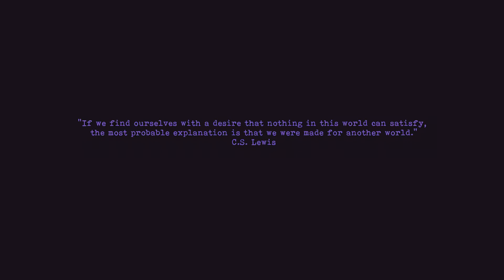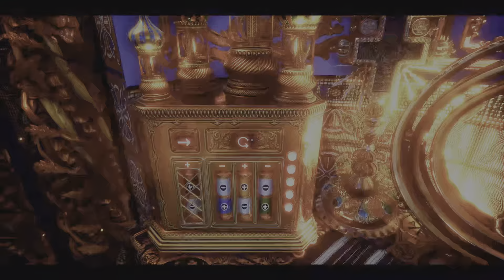Last Days of Lazarus | Next on Infraworld Gaming Cinema!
Tonight on Infraworld Gaming Cinema!

Last Days of Lazarus PS5.

The only videogame that i know to do s#*%demons out of a toilet, justice.

The film Dogma comes to mind.

Hold onto your buns because it's going to get hotdog...

Hey, where's that door at?!